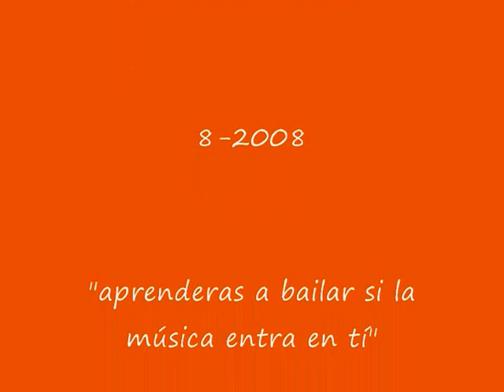Salsa4.Parte II Progresión Giros Salsa Básica Parejas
Video4.Parte II de la Progresión de los Pasos de SALSA básica por parejas.Esta editado en CAMARA LENTApara que lo aprecieis bien.